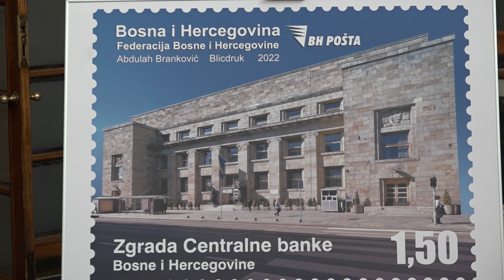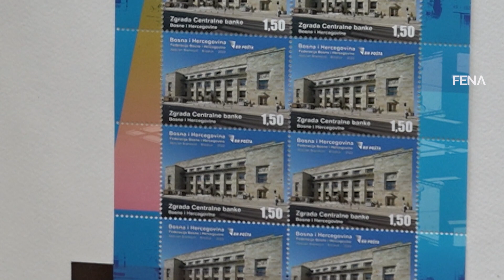Predstavljena poštanska marka 'Kulturno-historijsko naslijeđe - Zgrada Centralne banke BiH'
SARAJEVO, 5. septembra (FENA) - Centralna banka BiH i BH Pošta predstavile su danas u Sarajevu poštansku marku "Kulturno-historijsko naslijeđe - Zgrada Centralne banke BiH". (Video FENA/Almir Razić)